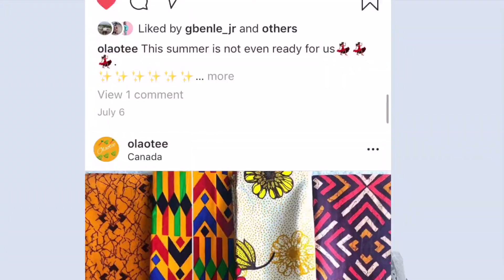LIFE IN CANADA AFTER UNIVERSITY // THINGS YOU NEED TO KNOW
Let me know what you think about the video down below

Iretomiwa2
Category
Entertainment